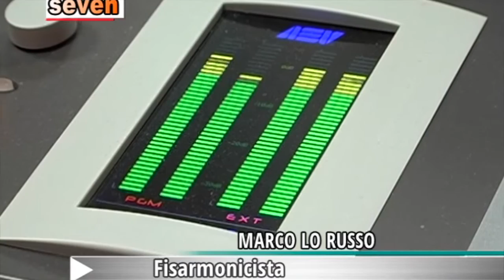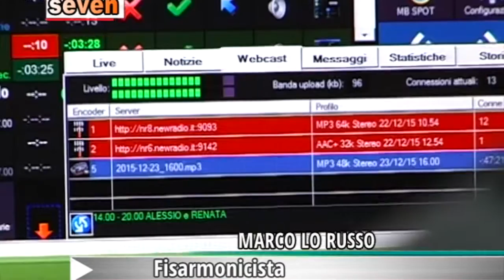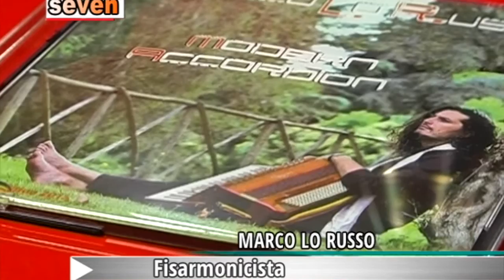Intervista a Marco Lo Russo di Maurizio Bernardi su Tele In Notizie Lazio nella diretta radiofonica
Intervista a  Marco Lo Russo Rouge

Intervista a  Marco Lo Russo Rouge fisarmonicista, compositore e produttore di Latina di Maurizio Bernardi su Tele In TG Notizie Lazio. Dicembre 2015.